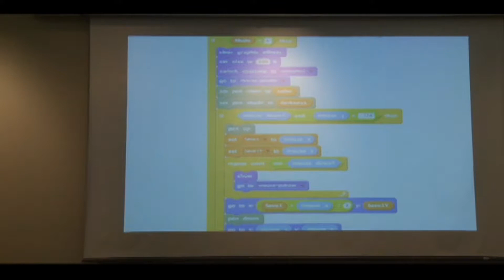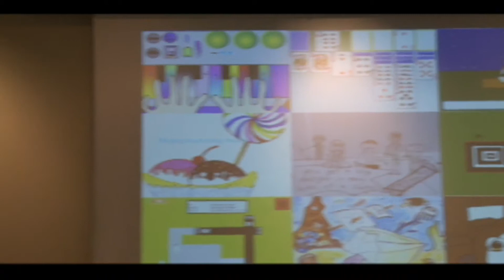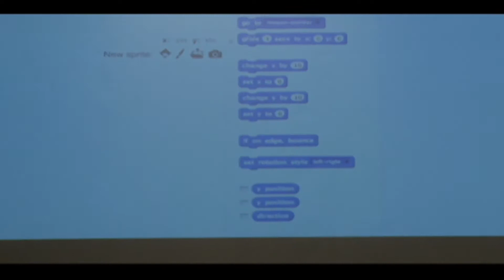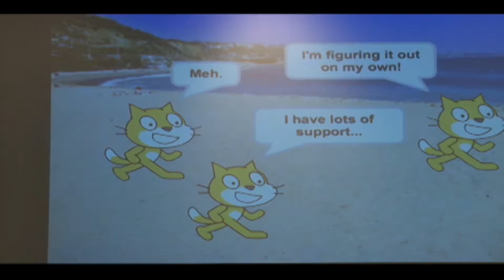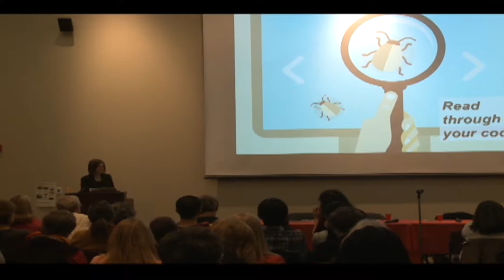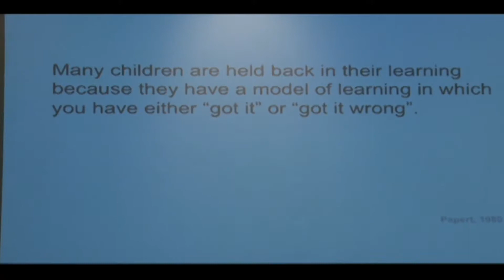What is the Big Idea: Wheelock College